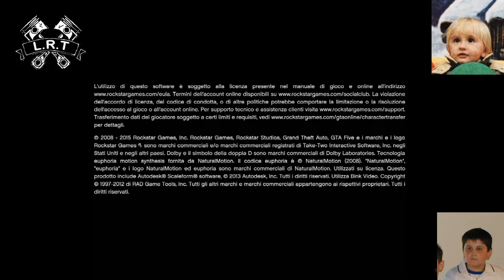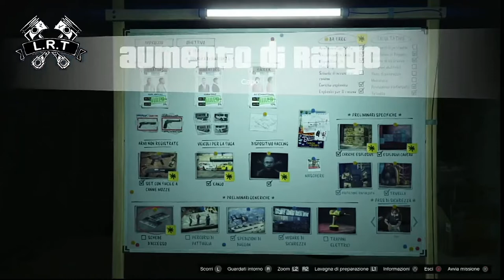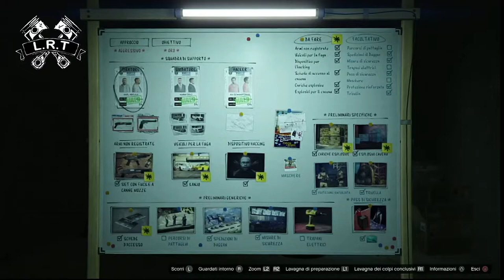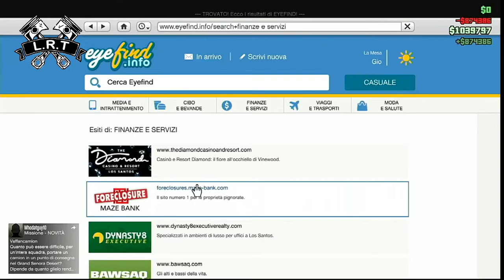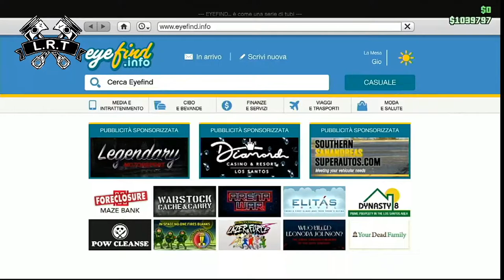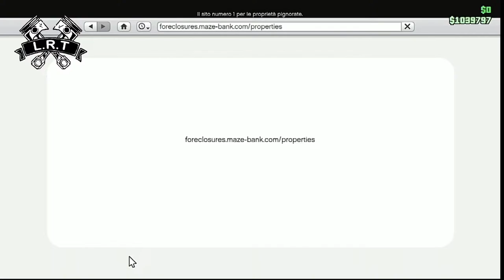Live ignorante fortnite 5 /gta 3